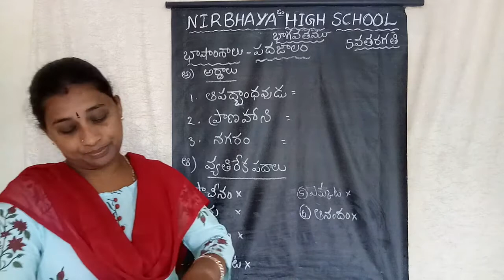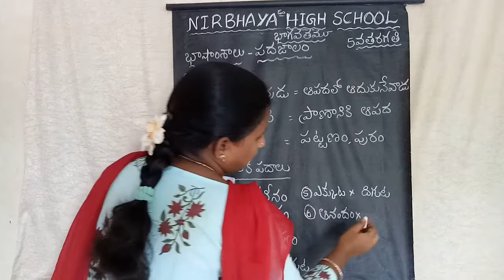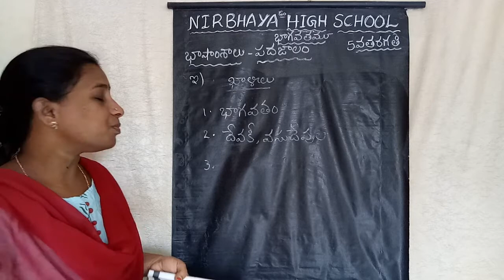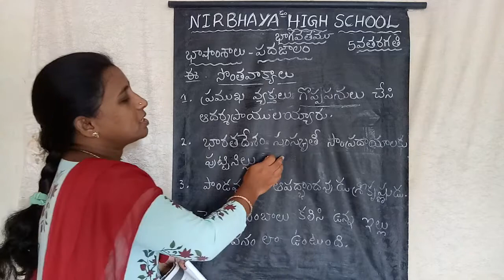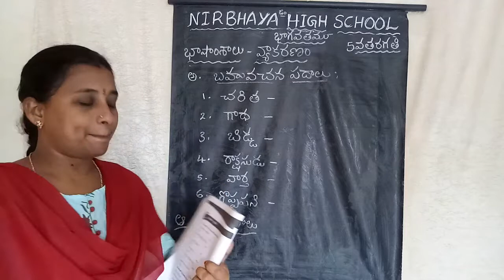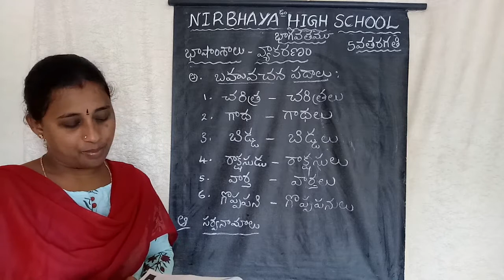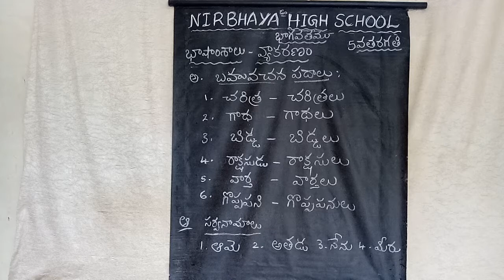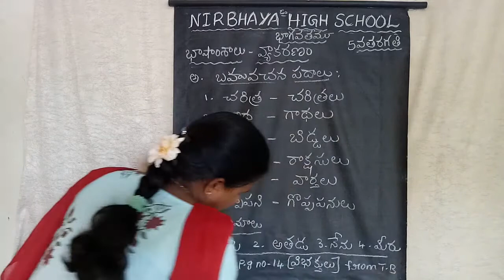5th class Ls no -4( భాగవతము )workbook part -2